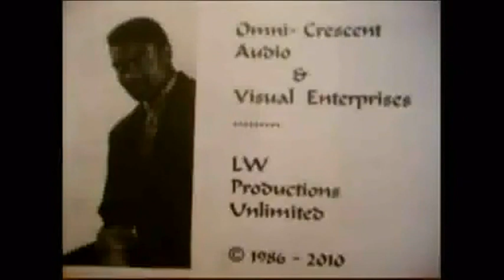You're Like 5 In The Morning: A Song Inspired By Michael Jackson © 1990